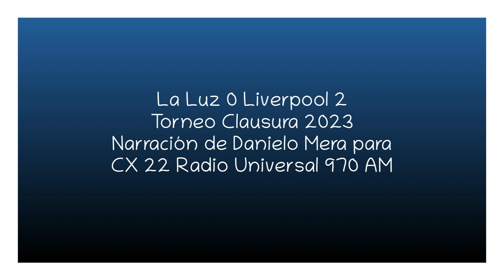La Luz 0 Liverpool 2 - Clausura 2023 (por Danielo Mera)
Los goles del partido, por Danielo Mera y Ernesto Faría para CX 22 Radio Universal 970 AM.